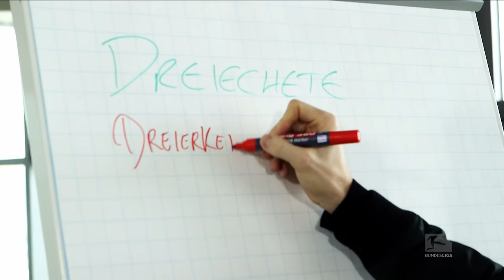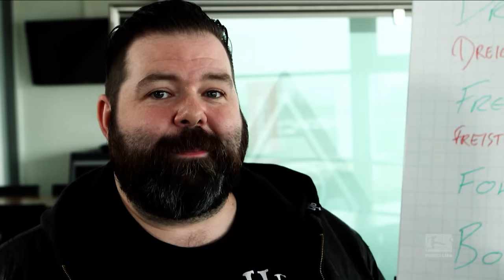Gladbach Welcome Scottish Social-Media Star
The man behind “A German Team” was in Gladbach

Brian Pickering became an internet sensation overnight thanks to his pub chalkboard. The Scotsman was merely trying to promote the game between Borussia Mönchengladbach and Celtic, but gave up trying to spell the Foals' full name and simply opted for "A German Team". Gladbach then shared the picture and changed their name on Twitter to match, and the chalkboard went viral. Brian has since been invited to the club, and we sat in as he even got a German lesson from Borussia full back Oscar Wendt.

The Official Bundesliga YouTube channel gives you access to clips from Germany's football league that you won't find anywhere else. to see what all the noise is about!